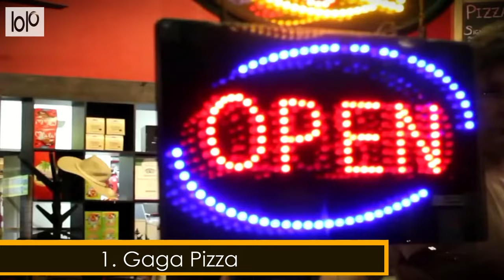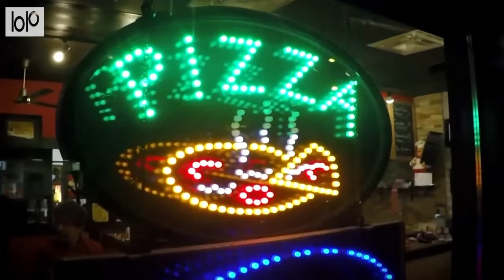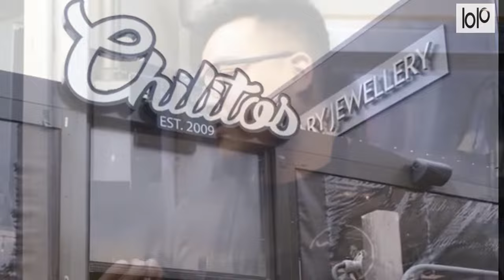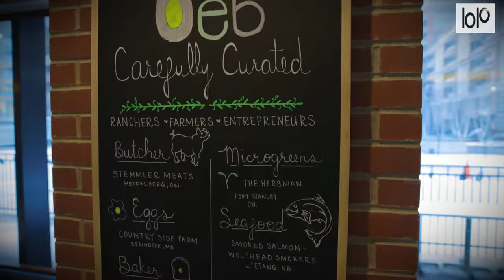Top 10 Restaurants In Calgary, Alberta, Canada, 2023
Calgary, Canada, boasts a vibrant and diverse food and restaurant scene that has been steadily evolving over the years. This city, nestled in the heart of Alberta's foothills, combines its Western heritage with a modern culinary flair, offering a delightful fusion of flavors and dining experiences.

Calgary's food scene is known for its commitment to local, sustainable ingredients. Many restaurants source their produce, meats, and dairy from nearby farms and ranches, ensuring freshness and supporting the local economy. You can taste the Alberta difference in dishes featuring juicy Alberta beef, wild game, and delicious bison.

The city's downtown core is a culinary hub, with an array of upscale eateries, trendy cafes, and international cuisine options. You can embark on a culinary journey around the world, sampling everything from authentic Italian pasta to mouthwatering sushi and hearty Middle Eastern fare.

Calgary's love for food extends beyond traditional dining, with a thriving food truck culture that caters to diverse tastes. You can savor gourmet street food like gourmet poutine, artisanal tacos, and inventive fusion dishes from these mobile kitchens scattered throughout the city.

Moreover, Calgary's craft beer and local brewery scene is booming. Many establishments offer a vast selection of craft beers brewed right in Alberta, making it a beer lover's paradise.

Whether you're seeking a cozy, rustic steakhouse experience, a trendy urban eatery, or a food truck adventure, Calgary's food and restaurant scene offers something for everyone. It's a culinary destination where you can explore diverse flavors while celebrating the province's rich agricultural heritage.

Chapters
Top 10 Restaurants In Calgary
1. 00:51  Gaga Pizza
2. 1:36 SS106 Aperitivo Bar
3. 2:13 Vero Bistro Moderne
4. 2:47 The Himalayan
5. 3:22 Santorini Greek Taverna
6. 3:45 Chilitos Taberna
7. 4:13  Marko's Kitchen
8. 4:38  Ten Foot Henry
9. 5:06 Blue Star Diner
10. 5:29 OEB Breakfast Co. Bridgeland
Which_restaurants_in_Calgary_offer_gluten-free_options
Are_there_any_kid-friendly_restaurants_in_Calgary
Which_Calgary_restaurants_offer_gluten-free_desserts
What_are_the_late-night_eateries_in_Calgary
Are_there_any_dog-friendly_patios_in_Calgary
When_to_try_the_annual_Calgary_chili_cook-off
Why_Calgary_food_tours_are_a_must-try
Are_there_any_all-you-can-eat_buffets_in_Calgary
Are_there_any_farm-to-table_restaurants_in_Calgary
Are_there_any_chocolate-themed_workshops_in_Calgary